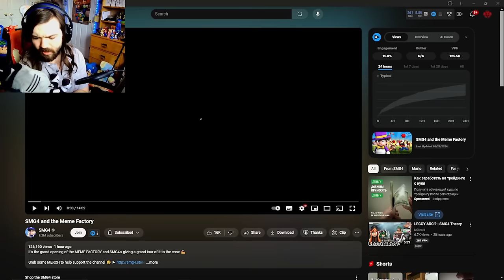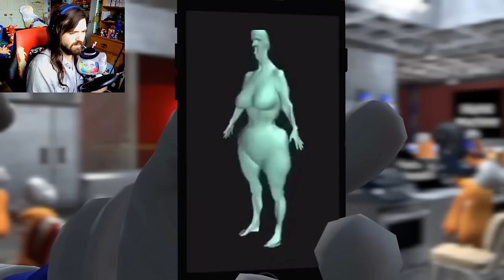MR PUZZLES IS BACK FOR A NEW ARC?!! - SMG4: SMG4 And The Meme Factory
THE KING RETURNS!!!